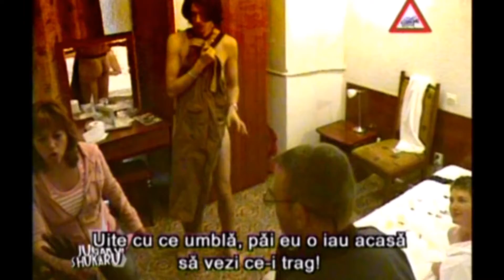Farsa Gabi Jugaru - Flagrant sotie infidela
O doamna te ia "pe sus", in papuci de casa, ca sa te duca la un hotel unde sotia ta tocmai te inseala cu un amant mult mai tanar decat tine. Cum reactioneaza in fata cosmarului?

Daca vreti sa fiti notificat atunci cand apare o farsa noua, dati click pe link-ul urmator pentru a va abona

gabijugaru.ro - comanda o farsa!